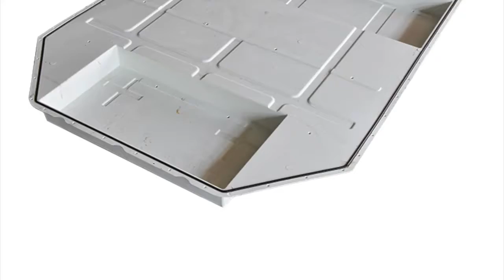automobile battery upper cover rubber foam machine spiral gasket elastomer casting machine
TECHNICAL PARAMETERS :
3-axis Traversing range:X: 2250mm Y: 1250mm Z: 200mm (custom-built)
Max. sliding speed: 4000mm/min
Overall Dimensions: 3650mm*2980mm*2150mm( L x W x H)
Rated capacity: 4kw
Average consumption:3kw
Overall space:18m³-20m³
System Memory:99pcs of CAD drawings
Interface Language: English/Chinese
Components : Two or Three components (Polyurethane / Isocyanate)
Mixing ratio:from 10:1 to 1:10 is available
Strip width :5-30mm / 3-30mm
Cleaning Method :High Pressure Water Cleaning
Mains power supply :380V 60HZ 3phase(According to the local industrial voltage)
Output capacity :0.5g/s-5g/s
Operating pressure:0-20 bar/component
Application to: Electric cabinet / Switchgear Board / Cable Tray / Car Parts / Battery Cover / Light Covers …
IP(Ingress Protection):IP65 - IP68

SHANGHAI WINMAN INDUSTRIAL CO.,LTD
Address:Room2238,2nd Floor,2nd Building,No.898.Boyuan Road,Jiading District,Shanghai City,China